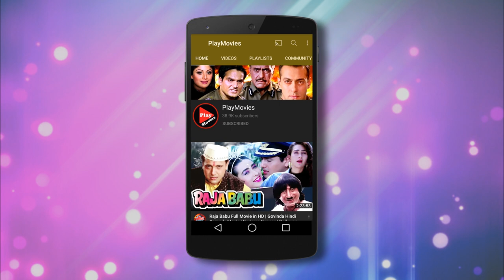आफ़ताब को मिली अदृश्य शक्ति - डरना मना है - ईशा कोपिकर - जबरदस्त सीन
Scene from Hindi Horror Movie Darna Mana Hai (2003). The film consists of six different short horror stories.
Starring : Nana Patekar, Saif Ali Khan, Vivek Oberoi, Sanjay Kapoor, Sohail Khan, Shilpa Shetty, Isha Koppikar, Aftab Shivdasani, Boman Irani, Sameera Reddy, Gaurav Kapoor, Antara Mali,
Raghuvir Yadav, Anuj Pandit Sharma, Revathi, Rajpal Yadav, Sushant Singh, Malavika,
Rahul Singh, Peeya Rai Chowdhary, Kiku Sharda.
Producer : Ram Gopal Varma
Director : Prawaal Raman